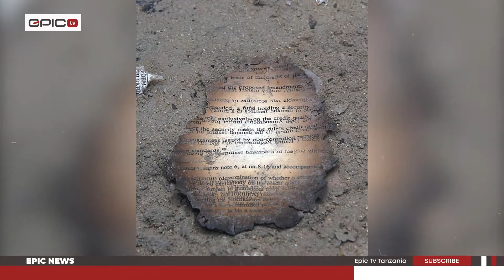ROHO ZA WALIOFARIKI SEPTEMBA 11 ZINAVYOWATESA WAMAREKANI